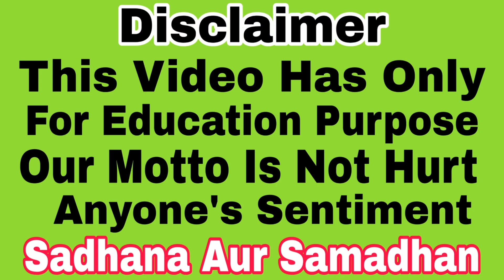कच्चा कलवा तेलिया और बुलंकी मसान 5 मिनट में करें दूर || Shamshan bhairav ka totka